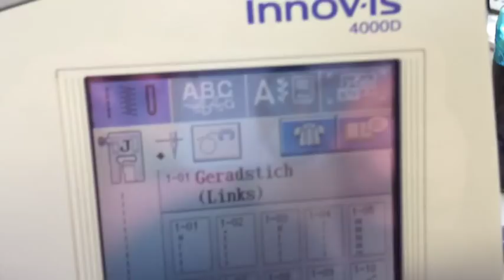Schrägband Meterware selbst herstellen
Dies ist mein erstes Video. Verzeiht mir also bitte den ein oder anderen Fehler :-)